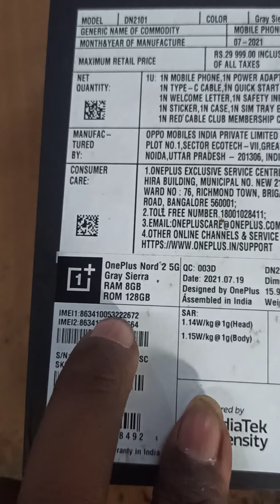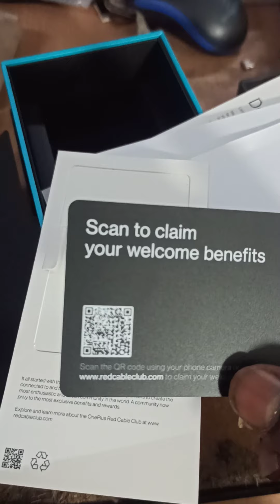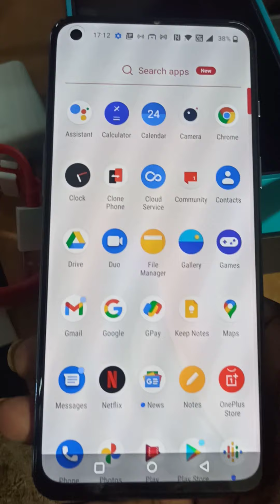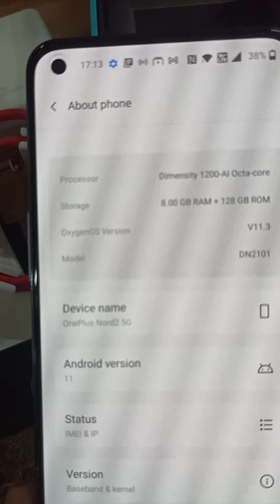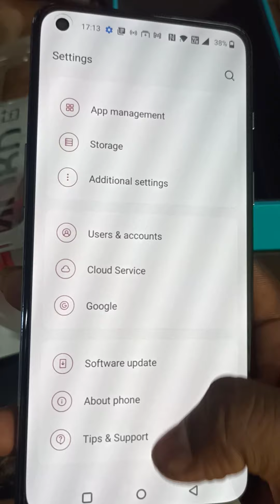oneplus nord 2 unboxing